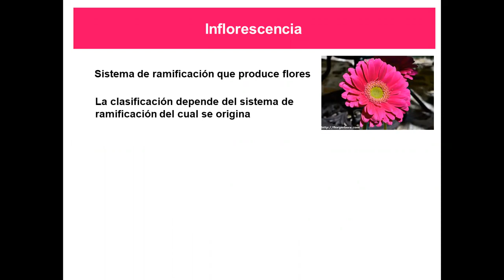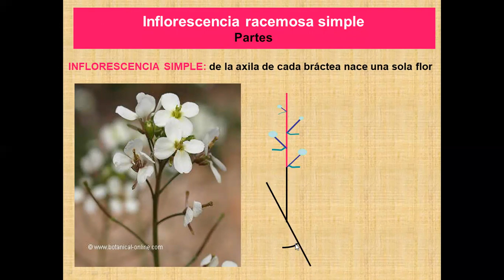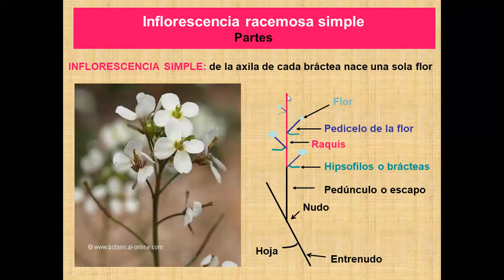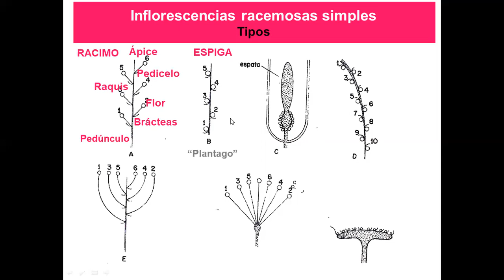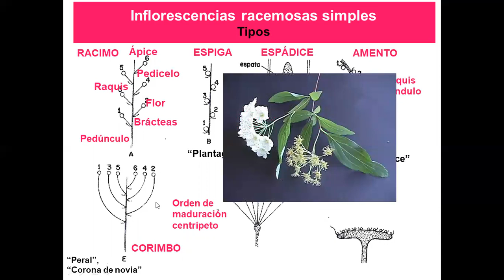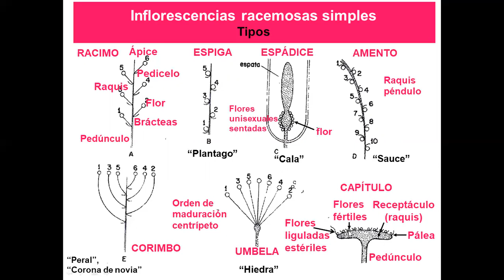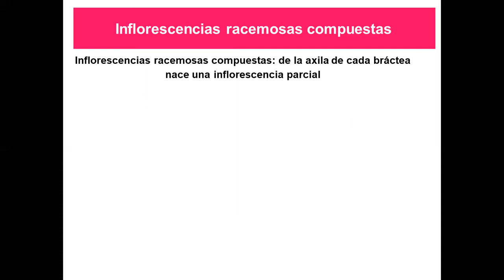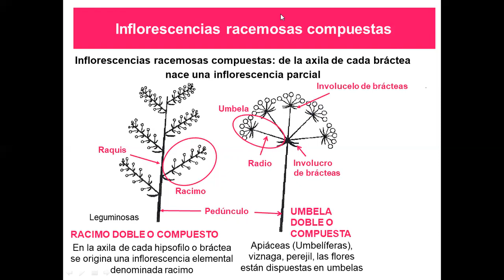Video 1 Inflorescencia